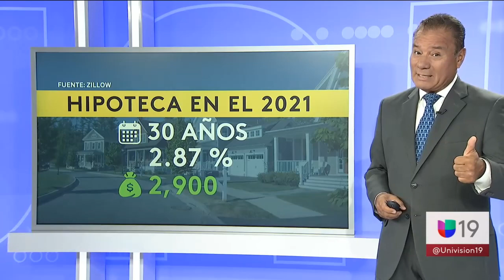Aumento de las Hipotecas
El nivel más alto: tasa de interés de hipotecas va en aumento
Hay malas noticias para los que deseen comprar una casa en los próximos días.